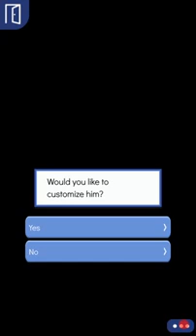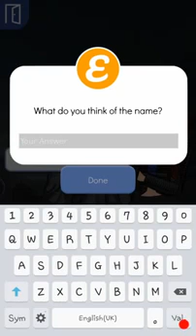Pregnant By A Killer Episode 5 Choose Your Story